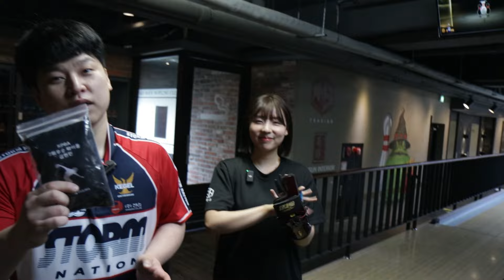일반인도 쉽게 볼링선수처럼 정확한 스핀 넣는법!